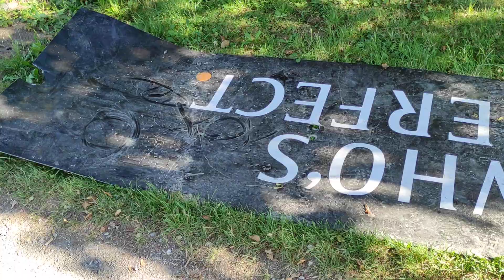"ГТ" Немного о дальнейшем..